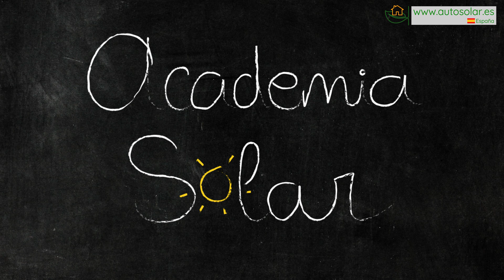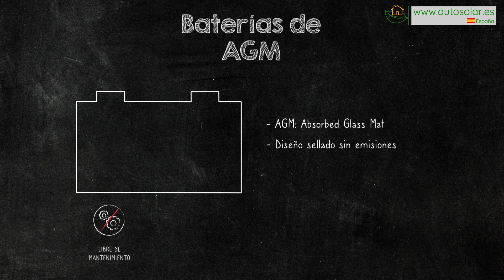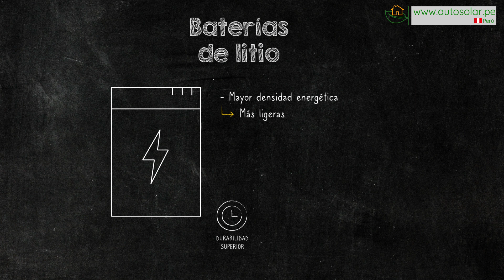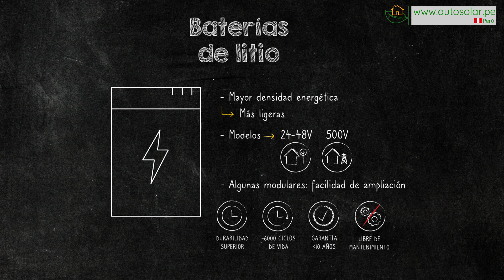Baterías solares: tecnologías y diferencias | Academia Solar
Nuevo vídeo de nuestra Academia Solar para hacer comprensibles los distintos aspectos de la energía solar fotovoltaica. En este vídeo nos vamos a centrar en los diferentes tipos de bateríassolares que se comercializan actualmente en mayor volumen, explicando sus características más relevantes.

En el anterior vídeo explicamos diferentes conceptos a saber sobre una bateríasolar. En este vídeo veremos los distintos tipos de bateriasparaplacassolares. Haremos un recorrido diferenciando la tecnología con la que están fabricadas y en orden creciente en cuanto a precio y durabilidad de las mismas

· Baterías de plomo ácido abierto → Son los modelos más sencillos y económicos. Una batería monoblock de este tipo contiene seis compartimentos separados, pero conectados en serie, que están sumergidos en ácido sulfúrico. Esto le otorga 12V de tensión nominal y las solemos encontrar capacidades que van desde los 50 a los 250 o 300Ah. Este tipo de baterías se utiliza en instalaciones aisladas de pequeño tamaño por su bajo coste. También son las que menos durabilidad ofrecen y además requieren de un mantenimiento periódico.

· Baterías AGM → AGM significa Absorbed Glass Mat, una tecnología cuya construcción retiene el electrolito en una malla de fibra de vidrio para estar siempre en contacto con las placas de plomo en lugar de estar estas sumergidas como en las de plomo ácido. Una de las principales características de estas baterías es que no requieren de mantenimiento gracias a su diseño sellado. Soportan un mayor número de ciclos y no tienen emisiones durante su funcionamiento, de forma que su uso es recomendable en instalaciones más exigentes. Muy utilizadas también en el mundo de las caravanas por poderse utilizar en interiores. Cuentan con una mayor vida útil, y las podemos encontrar en muchos formatos y capacidades. Las más habituales en formato de 12V y de entre 7 y 300Ah.

· Baterías de GEL → Este tipo de baterías son muy similares a las AGM en características y prestaciones, aunque van un paso más allá. Su electrolito está gelificado y también están selladas y libres de mantenimiento. No desprenden gases nocivos por lo que podría instalarse en un lugar con poca ventilación. Tienen más ciclos de descarga que los modelos AGM y por ello están ligeramente por encima en precio, con la mejor durabilidad dentro de las baterías monoblock. También suelen estar en los mismos formatos y capacidades que las baterías de tipo AGM.

· Baterías estacionarias → Estas baterías se caracterizan por ofrecer la mayor durabilidad en la tecnología de plomo. Suelen estar en formato de vasos unitarios de 2V o de 6V, por lo que son necesarias varias unidades conectadas en serie para llegar a 12V, 24V o 48V que son los habituales en instalaciones aisladas. Podemos encontrar estas baterías en formato de plomo ácido abierto como las OPzS con vaso transparente o traslúcido. En ellas el electrolito tiene un estado líquido y requieren de un mantenimiento periódico. O bien las  OPzV que tienen el electrolito en forma de gel con las ventajas de no tener mantenimiento y ofrecer un superior número de ciclos. Las podemos encontrar en formato de 2V con capacidades de entre 150 y 4500Ah. También las hay en formato de 6V entre los 200 y los 600Ah.

· Batería litio solar → Las baterías de litio están teniendo cada vez un protagonismo mayor en los sistemas fotovoltaicos. Con una mayor densidad energética, son más ligeras a igualdad de capacidad y ofrecen una durabilidad superior. Debido a su particular configuración de celdas y preparadas para ser conectadas en paralelo, las encontramos ya con módulos de elevado voltaje. Son habituales los modelos de 24 y 48V para aisladas y modelos de hasta 500V para instalaciones solares de autoconsumo con acumulación. Su electrónica interna controla la carga y la descarga de cada celda de modo individual y pueden ofrecer más de 6000 ciclos de vida, por eso los fabricantes proporcionan garantías de hasta 10 años.

Para obtener más información sobre los acumuladoressolares de Autosolar no dude en contactar con nuestro equipo de profesionales. Le asesorarán sin ningún compromiso sobre los productos que mejor se adapten a su instalación fotovoltaica deseada.